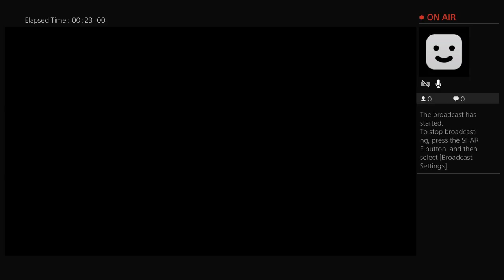Nba 2k17 mycarrer ronald burns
just a dad that works all the time andnow doing youtube with my kids